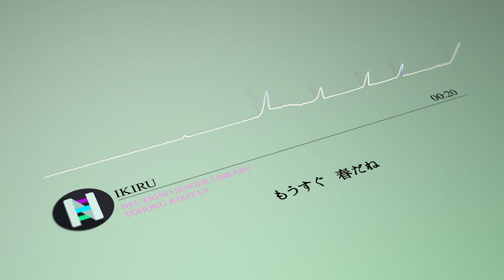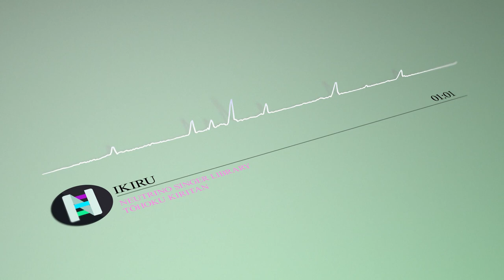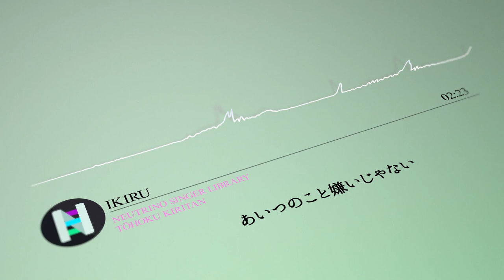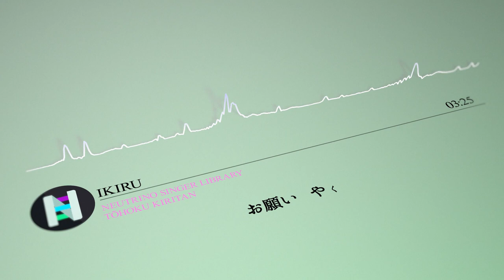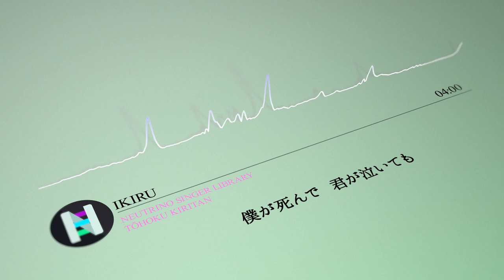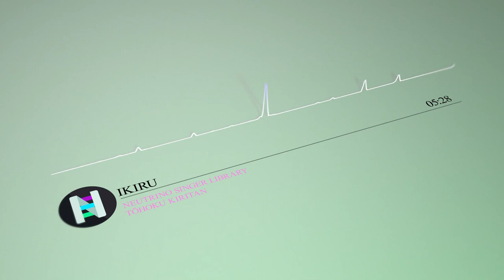AIきりたんが歌う『生きる/いきものがかり』/NEUTRINO/Gachok Music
いきものがかりさんの配信限定シングル「生きる」より
"NEUTRINO"Singer Library【東北きりたん】が歌う【生きる】です。

NEUTRINO
Adobe After Effects
Steinberg Cubase